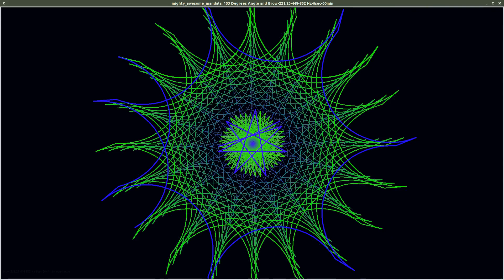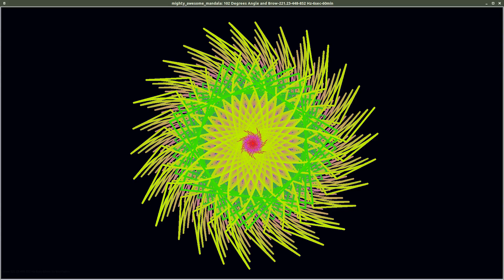Mighty Awesome Mandala: Related Angles with Brow Chakra 221.23, 448, 852 Hz Harmonic Tones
This is a Mighty Awesome Mandala: 51, 102, 154, 205 Degrees Angles with Brow Chakra 221.23, 448, 852 Hz Harmonic Tones

This Python code adds randomly-selected music file clips to the audio-less videos constructed from sorted and sequenced images. The results are these stunning and beautiful videos! Everything is coded to be executed from within the Python modules.

I would also like to express appreciation to a couple of sources of Python programming that I am using and find invaluable in my quest to master coding. very helpful.

Finally, I must mention the significance of angles. Based on angle selection alone, the output from a given python module will produce as many unique variations as there are angles. For example, the Reversing Atmos Mandala is a single module to which four angles is applied. And it is the angle alone that renders the different geometries as the differing outputs. This is the feature of the creation of these graphic animations that I find most fascinating.